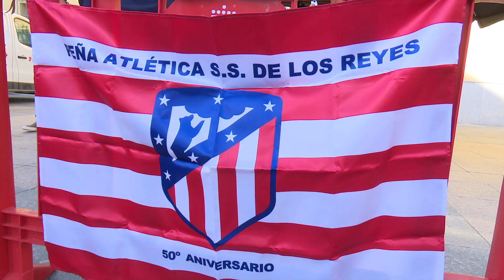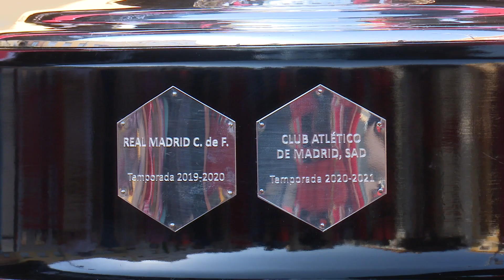El trofeo de la Liga del Atlético de Madrid recaló en Sanse y viajará por toda la región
Se palpaba el buen ambiente. La emoción. El sentimiento. La alegría de los aficionados rojiblancos. Corrían las siete de la tarde del jueves 10 de junio de 2021 y la Plaza de la Constitución de Sanse recibía el trasiego de cientos de vecinos y visitantes. El motivo: ver y hacerse una foto con el trofeo de la Liga que ha ganado el Atlético de Madrid. Un hito deportivo. El undécimo título liguero tras una temporada cargada de sobresaltos y con sorpresas hasta el último minuto. Como diría aquel, el fútbol es así. Y la Liga, del Atleti.

El club quiere compartir esta copa con miles de aficionados por toda la Comunidad de Madrid a lo largo de este mes de junio de 2021. Un detalle con todos esos seguidores que siempre están en los buenos y en los malos momentos. Gente que nunca deja de creer en el Atlético de Madrid. Como la Peña Atlética de Sanse, fundada en el año 1970.

Qué manera de sufrir y qué manera de celebrar. Este jueves la primera parada del trofeo fue Sanse. Y Sanse se tiñó de rojiblanco, pero la cita continuará por distintas localidades de la región. Un premio partido a partido.